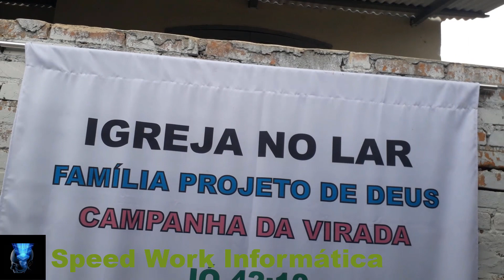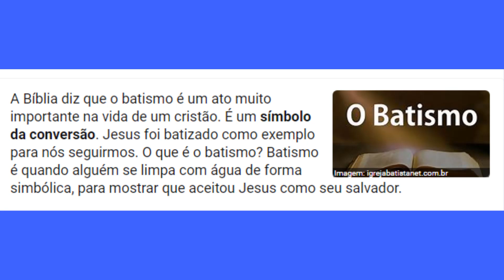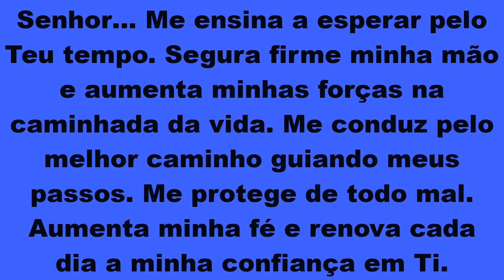Batismo nas águas é um ato simbólico ou mais do que isso Pedreiro e sua esposa se batizam nas águas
►►Leiam◄◄

A expressão "batismo nas águas" remete para o ato de uma pessoa declarar publicamente a sua fé em Jesus, indicando a sua vontade de ser obediente a Deus durante a sua vida.